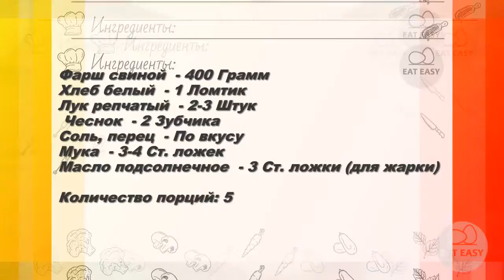Котлеты из фарша классические